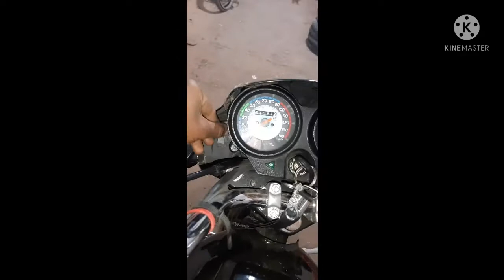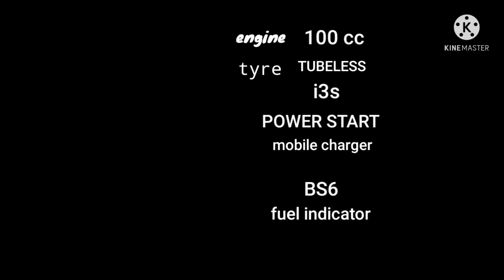Hero Splendor की पुरी जानकारी हिन्दी mr. cyclewala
hero splendor ki puri jankari in hindi